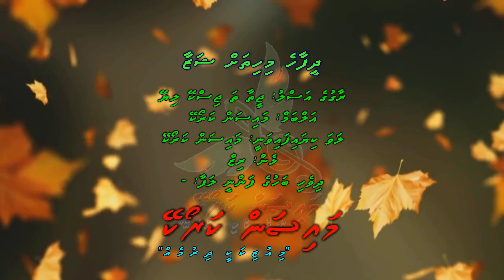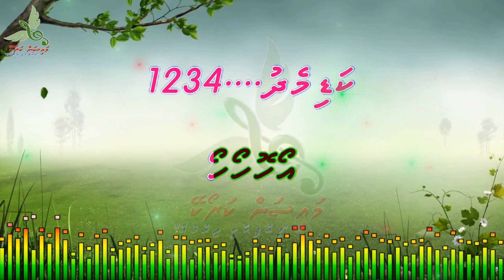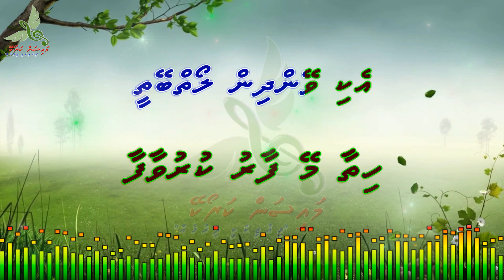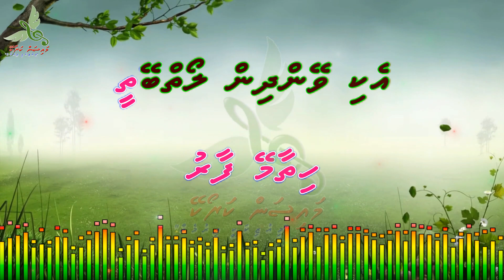Dheefaahe Mihithah Shazaa (Jeetaa Ta Jiske Liye) Duet by Dhivehi Karaoke Mysan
Song: Dheefaahe Mihithah Shazaa
Artist: Mysan Karaoke
Album: Mysan Karaoke
Lyrics: Riz